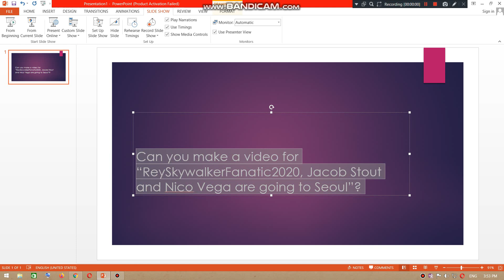Request to Jacob Stout and Nico Vega.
Excuse me Jacob Stout the SSBU & Wonder Park Fanatic NAUTTP and Nico Vega The Danger Mouse Fan NAUTTP. Here is a request for you.